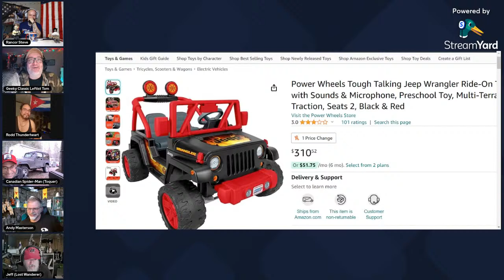Man-O-Rama Ep. 71: Need for Fuel 7PM PST 10PM EST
join us as we talk about how men are drawn towards cars.